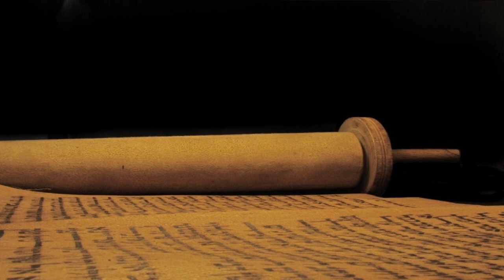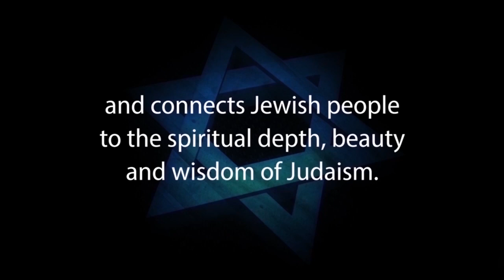WHAT’S THE NEW COVENANT IN JEREMIAH 31?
WHAT IS THE NEW COVENANT IN JEREMIAH 31? – Rabbi Michael Skobac

In Jeremiah 31, God promises to establish a New Covenant with Israel. Christians claim the New Covenant prophesied in Jeremiah 31:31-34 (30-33 in the Jewish Bible) is the New Testament and it makes the Old Covenant or Torah obsolete. But if Christianity is wrong, as Judaism asserts, then what is the New Covenant in Jeremiah 31?